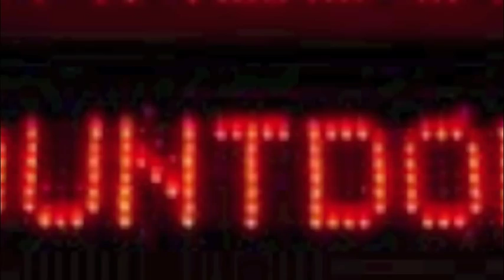THE COUNTDOWN SONG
This is a song I learned when I first learned about Jesus at a "Good News Club" when I was in elementary school. An elderly couple picked up kids, myself and siblings in their station wagon. We were taken to their home and given a bible lesson, we learned songs, we memorized verses and we all "got saved" every week! I have never forgotten this song. We were taught that Jesus was coming in the clouds, in glory, to take his people to home to heaven. They did not call this great event the rapture. They taught us to be ready for Jesus as he could come at anytime.  I hope you enjoy this little song. It is a great reminder that a countdown is getting closer to zero! Are you ready? I am!!